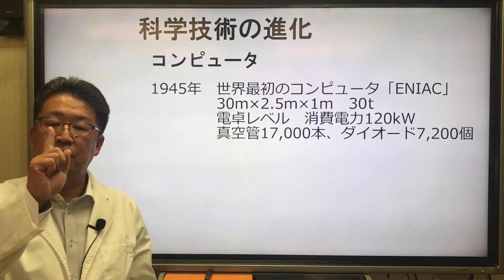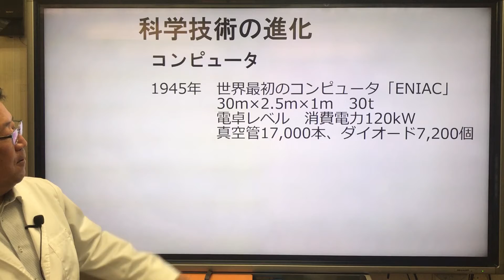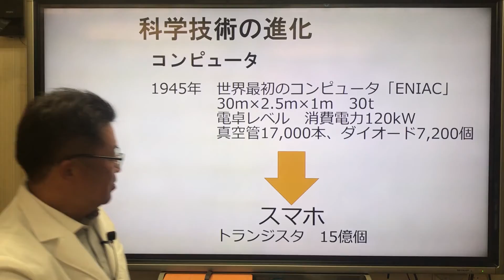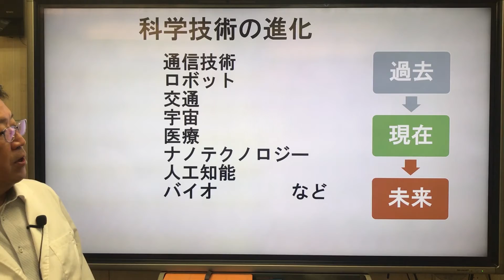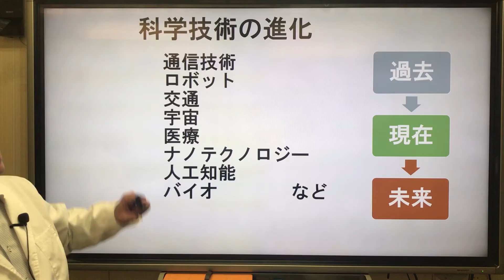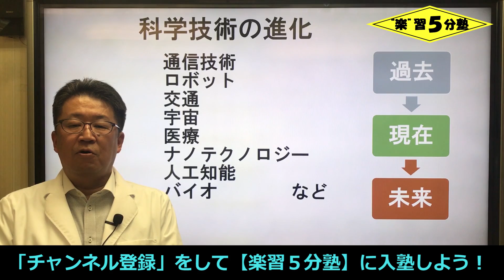【中３理科 持続可能】科学技術１３ 「科学技術の進化２」～コンピュータの過去と現在～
今回の講義は「科学技術の進化２」です。
世界最初のコンピュータ「ENIAC」の大きさは倉庫とか体育館レベル、それなのに計算能力は今の電卓並み。それが現在では、手のひらに収まるスマホが「ENIAC」の何万倍もの計算することが可能になっています。未来のコンピュータはどんな風になっているんでしょうか？
そして、今回はコンピュータについて考えましたが、みなさんも通信技術やロボット、宇宙などの過去・現在・未来について考えてみてください。

0:00 あいさつ
0:40 世界最初のコンピュータ「ENIAC」
2:49 現在のコンピュータ（スマホ）
4:15 その他の科学技術
5:30 通信技術の過去・現在・未来（簡単に）

１つの講義は５分前後、覚えることもポイントをしぼって１つの講義で３個まで！
そして、できるだけ文字を減らし、図や写真を多くしています。